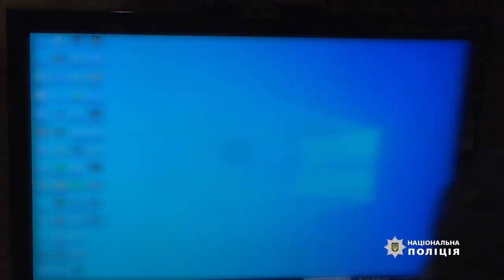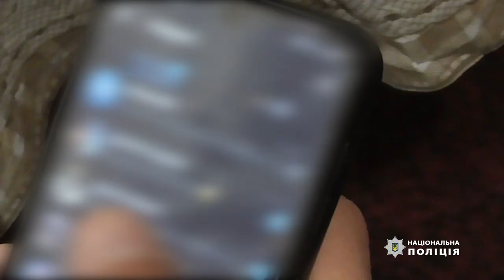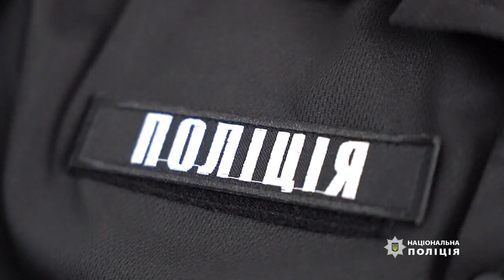Нацполіція ліквідувала шахрайську схему: ошукано 10 тисяч громадян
Нацполіція ліквідувала масштабну шахрайську схему: її учасники привласнили гроші з рахунків понад 10 тисяч громадян

У 20-ти регіонах держави проведено спецоперацію, у якій брали участь понад 500 співробітників Національної поліції.

У результаті викрили 56 зловмисників: вони розсилали фішингові посилання для отримання даних про банківські картки громадян.

💸 У такий спосіб фігуранти отримали доступ до рахунків, із яких привласнили близько 15 мільйонів гривень.